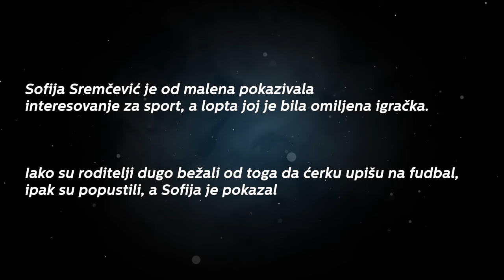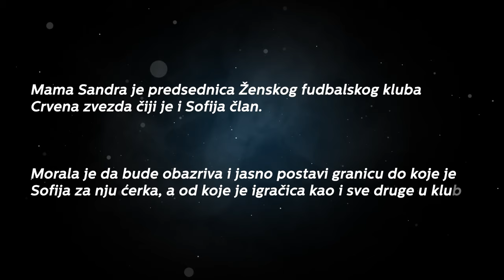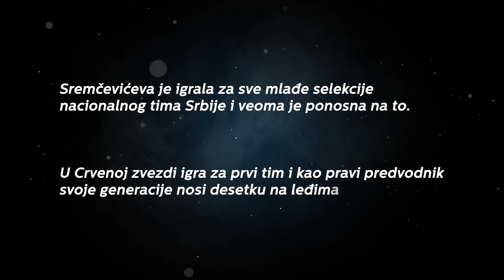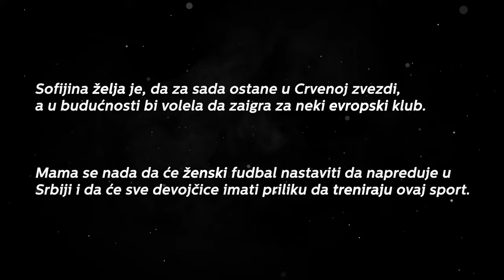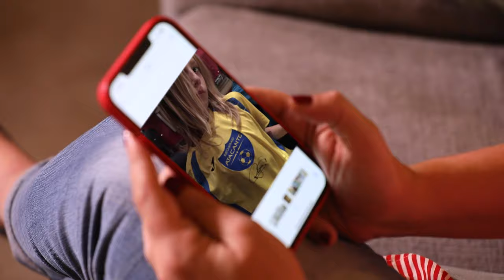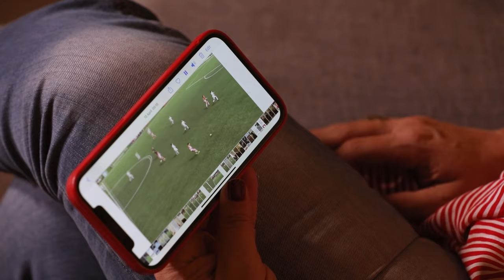Majka fudbalerke Sofije Sremčević: Njen trener mi je rekao "Jao gde si je čuvala do sada!"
Pogledajte ispovest Sandre Sremčević majke fudblaerke Srbije, Sofije Sremčević. Kako je Sofija počela da trenira baš fudbal ali i kako je izgledalo kada ju je gledala da leži povređena na terenu.